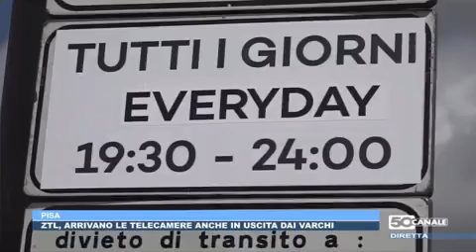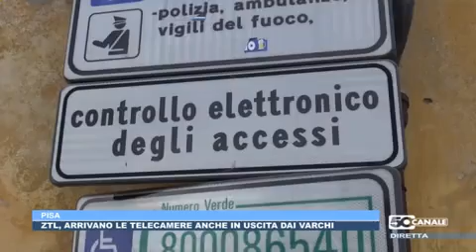Mobilità, installate le telecamere in uscita ai varchi Ztl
Conti: “Promessa mantenuta: per i residenti zone a traffico limitato del centro più tutelate e vivibili”
Sono state installate nei giorni scorsi le telecamere ai varchi in uscita delle zone Ztl del centro storico di Pisa, dopo che il Comune ha ricevuto l’autorizzazione da parte del Ministero per i Trasporti, slittata a causa del cambio di vertice del Ministero. Le telecamere, già attivate e in funzione, sono state posizionate ai varchi in uscita di via Cardinale Maffi, via Santa Bibbiana, via Manzoni e via San Francesco.

“L’attivazione delle telecamere per controllare i varchi in uscita della Ztl – ha dichiarato il Sindaco di Pisa Michele Conti - è un’altra promessa mantenuta dalla nostra Amministrazione. Dopo aver affidato e realizzato i lavori necessari è finalmente arrivata l’autorizzazione del Ministero dei Trasporti che ci permette di attivare uno strumento utilissimo per garantire maggiori e più puntuali controlli che si aggiunge agli investimenti di adeguamento tecnologico già fatti che hanno permesso di dotare ogni varco di telecamere di nuova generazione che garantiscono operazioni di rilevamento delle targhe che non lasciano margine di errore. I residenti del centro storico e i residenti chiedevano questo tipo di interventi da molti anni: per noi sono stati da subito una priorità che da oggi è diventata realtà”.

“Nelle zone a traffico limitato del centro storico inizia adesso una nuova fase – spiega l’assessore alla mobilità e urbanistica Massimo Dringoli -. Abbiamo provveduto alla sostituzione delle telecamere poste ai varchi in entrata con apparecchi di ultima generazione e, a partire da questi giorni, abbiamo attivato i varchi elettronici in uscita che impediscono l’accesso in senso vietato, messo in pratica da molti automobilisti per eludere il divieto. Da qui in avanti sarà quindi possibile riuscire a limitare in maniera più efficace il numero di auto presenti e tutelare adeguatamente le zone a traffico limitato del centro, fondamentali per garantire un centro storico vivibile e sicuro, a misura di pedone e di ciclista.”

Oltre alle nuove telecamere ai varchi in uscita è stata infatti effettuata una completa rivisitazione e sostituzione delle telecamere a controllo dei varchi Ztl, grazie all’utilizzo di nuove tecnologie e software, con un investimento di circa 200mila euro gestito da Pisamo. L'attivazione dei nuovi varchi elettronici, realizzati dalla Sismic Sistemi di Firenze, ha previsto la sostituzione delle 17 telecamere già esistenti nei varchi in entrata e l'installazione di 4 nuove camere in uscita con il nuovo dispositivo di ripresa vega smart 2hd. I dati raccolti dalle camere, filtrati tra white list (ossia le targhe che hanno libero accesso alla Ztl) e black list (auto senza regolare autorizzazione), vengono inviati alla centrale Ztl della Polizia municipale del Comune di Pisa che li elabora nei tempi previsti dall'attuale legislazione. L'altra novità di questo nuovo sistema è che in caso di mancanza di alimentazione o connessione dati, la telecamera continua a registrare tutti i dati necessari. La continuità del servizio è garantito dal monitoraggio della centrale di telecontrollo di Sismic che in caso di avarie, effettua check up delle apparecchiature inviando i tecnici sul posto.

Mentre in via Santa Bibbiana, via Manzoni e via San Francesco non sono state attuate modifiche al traffico, in via Cardinale Maffi il Comune ha ripristinato il doppio senso di circolazione, realizzando la segnaletica orizzontale e l’isola spartitraffico sulla quale è stato installato il sistema di controllo sia in entrata che in uscita. Il doppio senso di circolazione è stato istituito nel breve tratto compreso tra Largo del Parlascio e via San Tommaso, mentre resta a senso unico nel tratto precedente, quello tra via San Ranierino e via San Tommaso. La Polizia Municipale applicherà un breve periodo di tolleranza per dare modo agli automobilisti di abituarsi alle modifiche del traffico e all’installazione dei nuovi varchi elettronici.